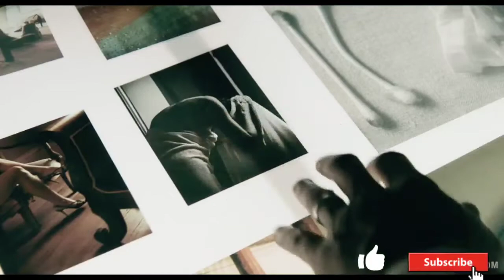A man who kills everyone who loves his wife.deep water 2022